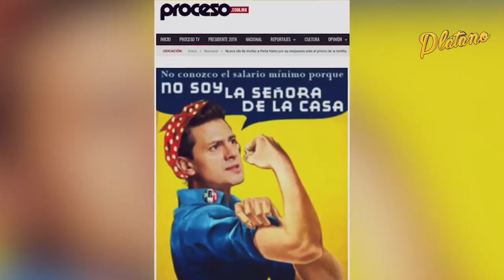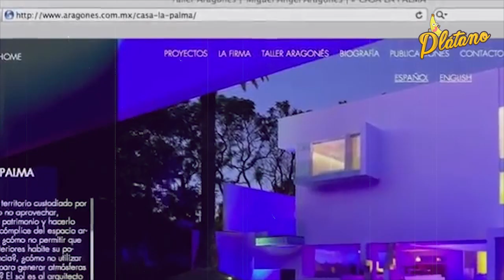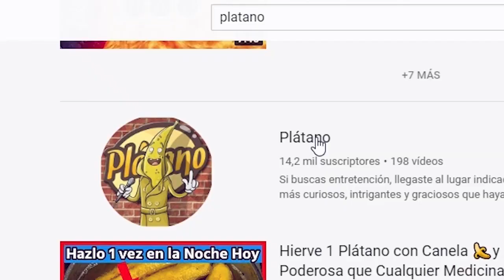Peña Nieto y Angélica Rivera: Así fue la novela con la que engañaron a México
Peña Nieto y Angélica Rivera: Ni el mejor guionista hubiera podido imaginar la súper telenovela que protagonizarían estos dos en México y en horario estelar.

Y sí, en México amamos las telenovelas y podemos ver una y otra vez todas las de Thalía, pero esta historia nos sacó una que otra lágrima (más de rabia que de tristeza) y varias carcajadas.

En 2008 Peña estaba como dice la canción “flaco, ojeroso y sin ilusiones”, hasta que conoció a Angélica Rivera.